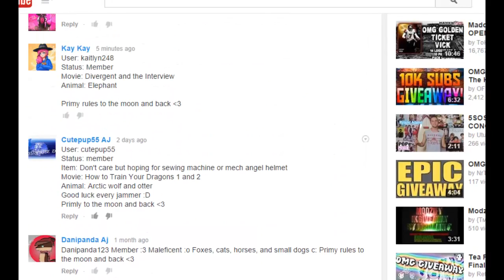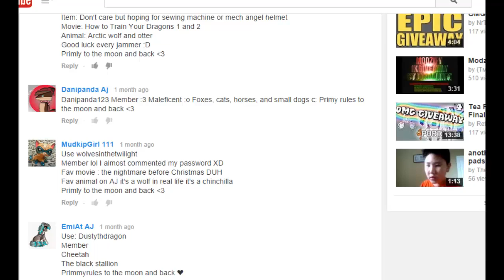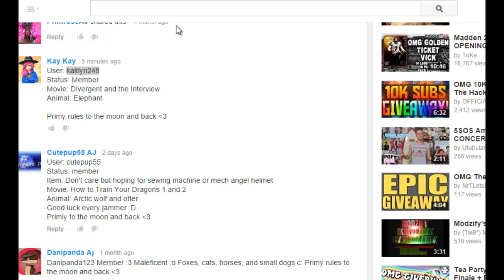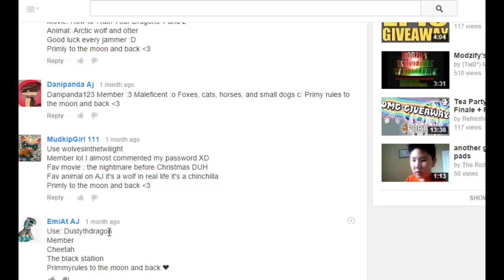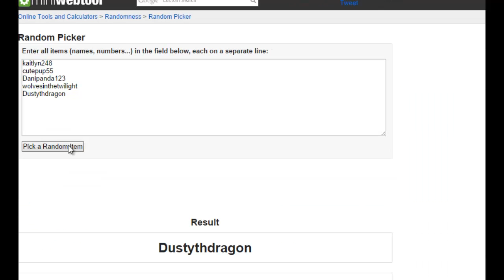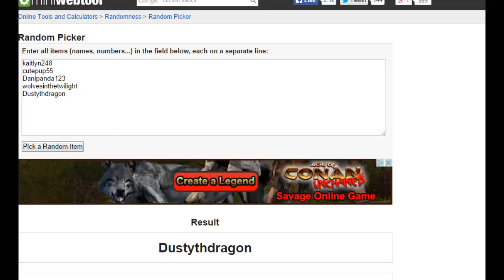Giveaway winner! Sewing machine, mech and rare lion!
Congrats to whoever won!